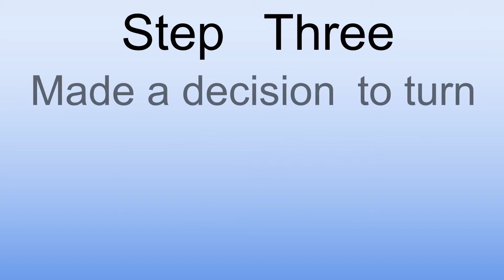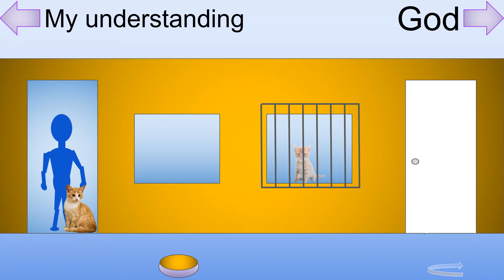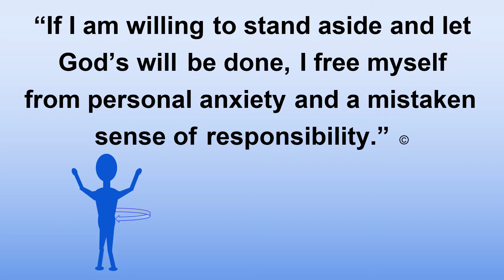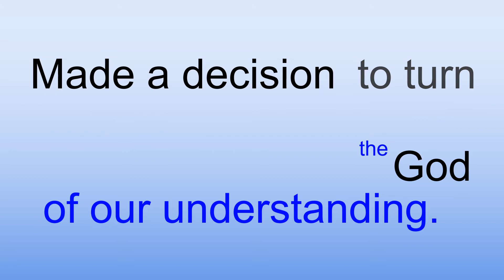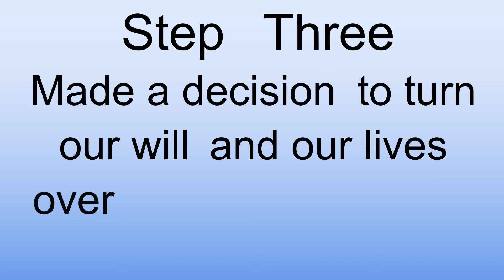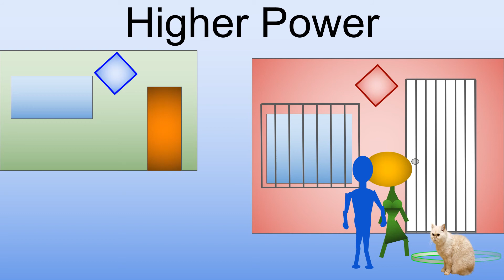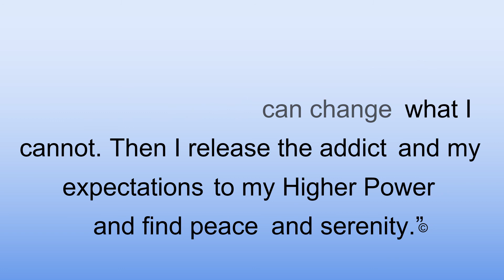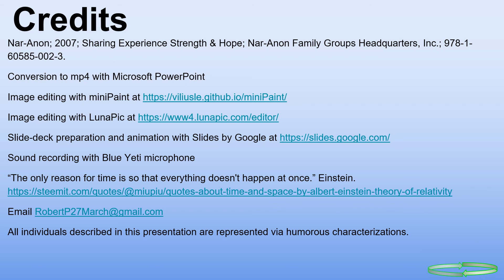Step Three Turn it Over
In this video, Robert P explores Step 3. Step 3 relies on a willingness to turn things over which comes from Step 1. Step 3 builds on the relationship we build in Step 2 with our Higher Power - the God of our understanding. Then Step 3 requires trust and practice. We practice turning things over to God until we trust the process. We build our trust and then practice using boundaries to protect ourselves as we turn our lives and our loved ones over to the God of our understanding.